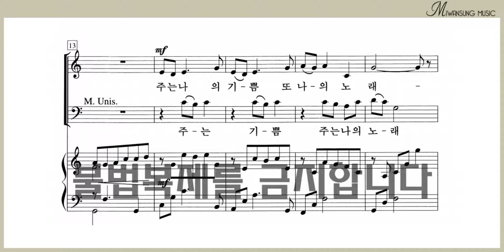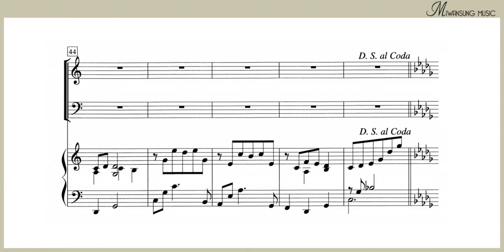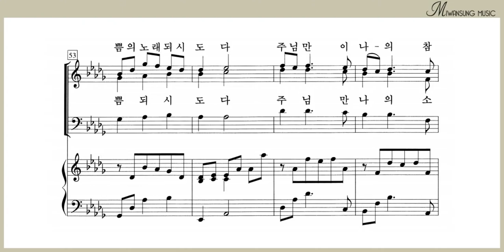주는 나의 기쁨과 노래 / 쉽고 은혜로운 찬양 5집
쉽고 은혜로운 찬양 5집 / 주는 나의 기쁨과 노래
[구매링크]